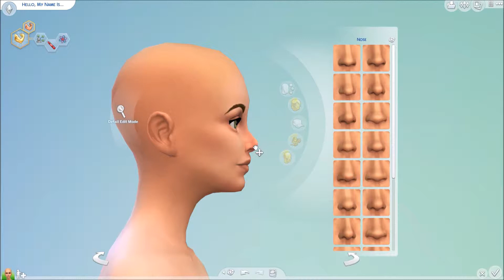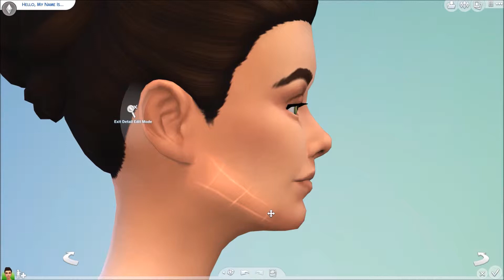The Sims 4 Speed Create A Sim: Get Together | Star Wars Edition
Wassup everybody! So I'm trying to get used to this recording thing, so here's another CAS video! And check out the CAS of her BFF Vanessa

Keep up to date with me:

The Sims 4 is a life simulation game, similar to its predecessors. Players create a Sim character and control their life to explore different personalities which change the way the game plays out. Sims can multitask. Sims' moodlets change the gameplay by influencing the Sims' emotional state, introducing new interaction options. The main features of The Sims 4 is the Create a Sim functionality, Build Buy Mode, The Gallery, and various Worlds